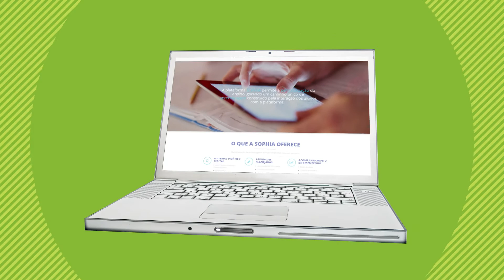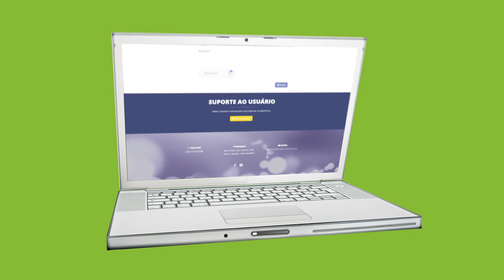Apresentando a Plataforma CNEC Digital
Apresentação da Plataforma CNEC Digital e do conceito de aprendizagem adaptativa.